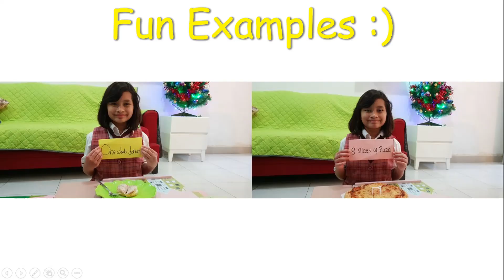EMS-4B-Alicia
EMS Competition 2020-4B-Alicia-Math